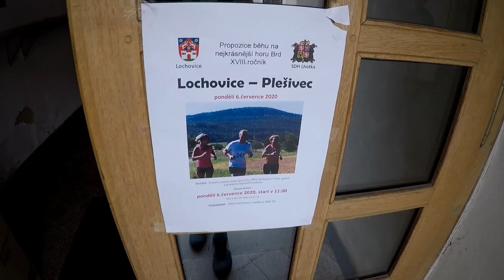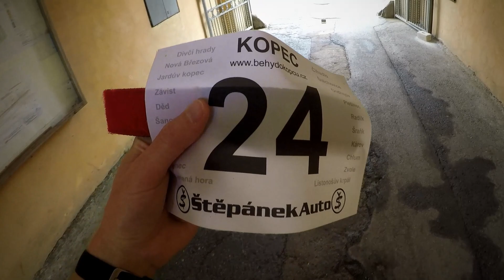Brdský Pohár Lochovice - Plešivec 6.7.2020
Pořadatel AVC ČR 1982, obce Lochovice a Lhotka
Start Lochovice v 11:00 a cíl na vrchu Plešivec 654 mnm
Trasa 5,5 Km jen do kopce kopce s celkovým převýšením 350m
První 2 km asfalt zbytek lesní cesty
Závod je součástí pohárů
Maratonstav Český pohár v běhu do vrchu
Běhy do kopců
Brdský běžecký pohár
Brdskypohar.cz